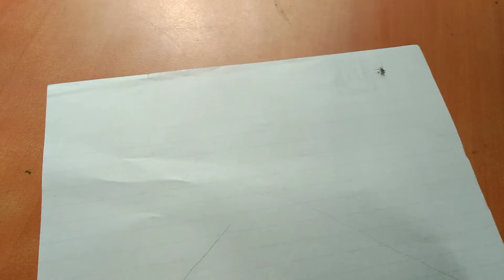night mountain painting😀🗻